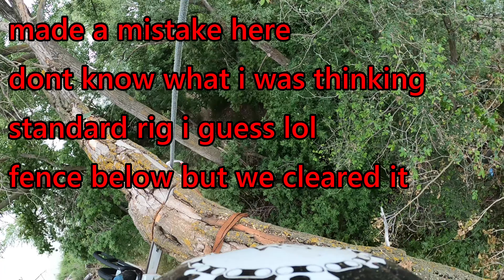BEST TRIM VIDEO EVER!!! Part 1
This was a super fun trim job near the river!, it consisted of getting around the canopy's of some old damaged cottonwoods, With a new fence installed we had to rig the pieces away from the fence, Although i made a mistake nothing was damaged and the job went awesome!!!

Song: Blow Up